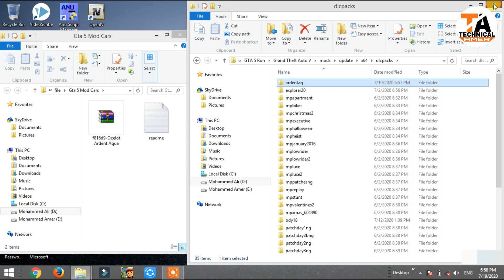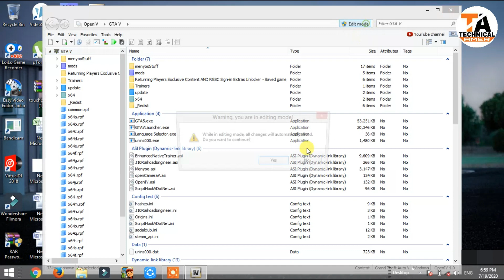GTA 5 : HOW TO INSTALL WATER CAR MOD🔥🔥🔥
Special Thanks To The Mod Developer 😍 : Vanillaworks Team

1) Ice cream Screen Recorder
2) Fraps Game Screen Recorder